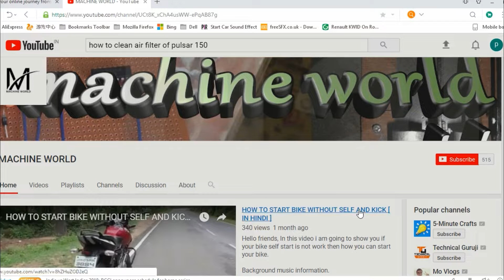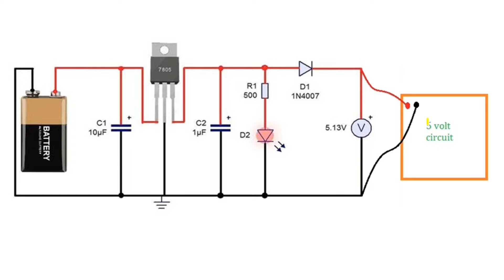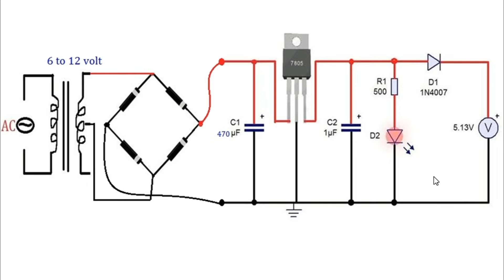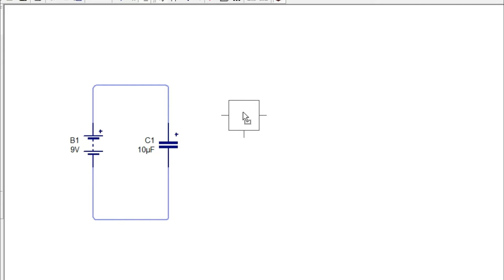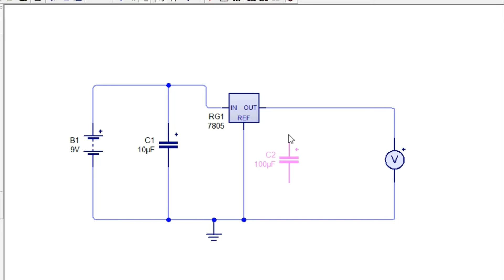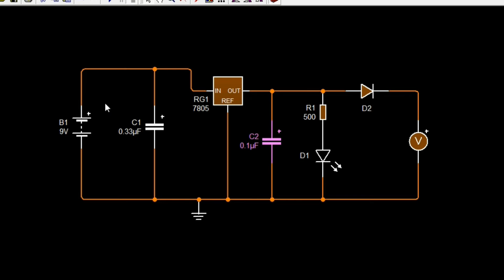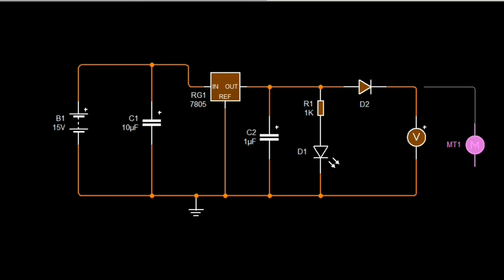9 volt to 5 volt voltage converter circuit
Hello friends, In this video, I will tell you about this 9 volt to 5 volt converter circuit in full detail. and the components which i used hear these are..
1. 10µF 50 volt electrolyte capacitor
2. 1µF  50 volt electrolyte capacitor
3. IC LM7805 ( Voltage regulator)
4. 9 volt battery
5. 1N4007 DIODE
6.  one LED and 500Ω resistance

you can also used a 470µF 25 volt electrolyte capacitor.